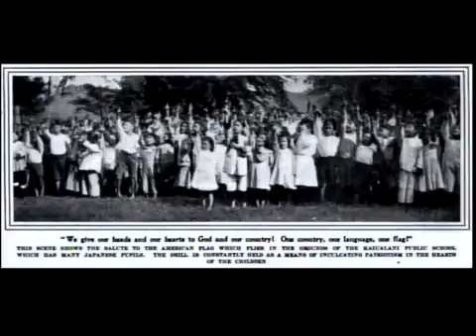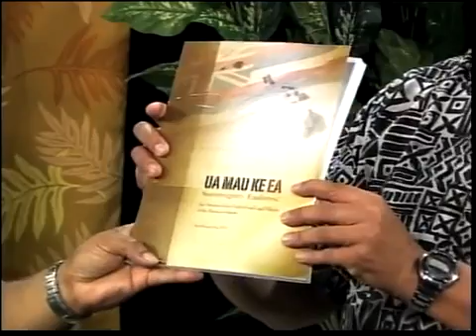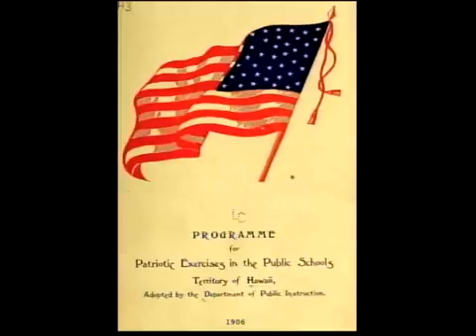Hawaii's Lawful Status Educating Our Community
Kanaka Express' 7/23/13 Special Edition response to: 7/18/13 PBS Insights, Dan Boylan, Is an independent Native Hawaiian government within reach?